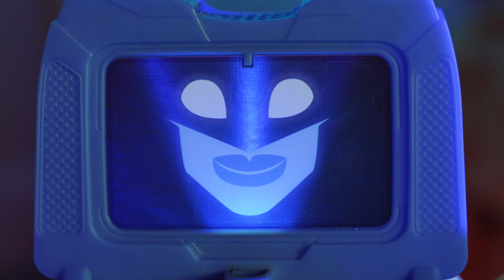Can Batwheels Stop Snowie's Ice Wall?!